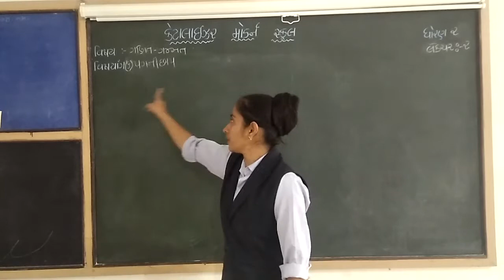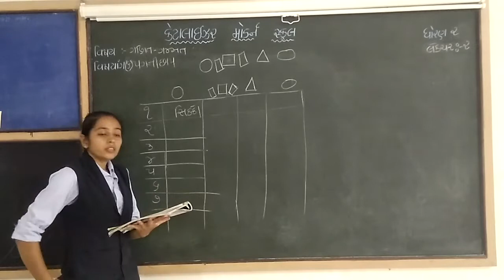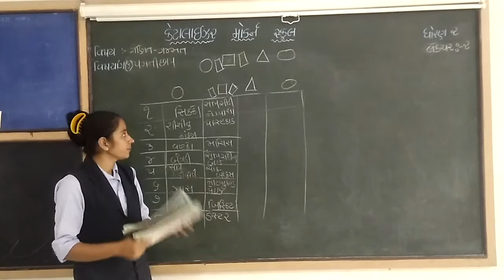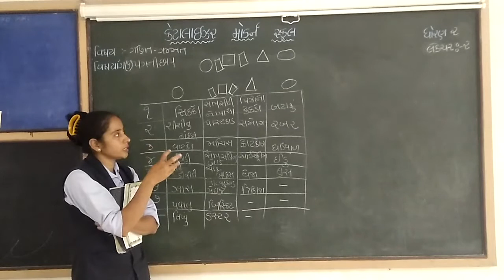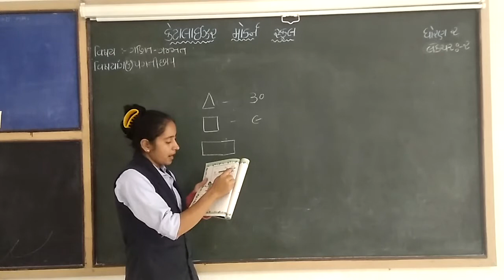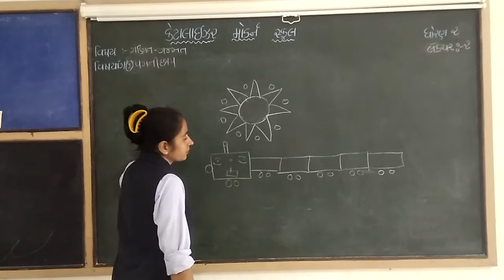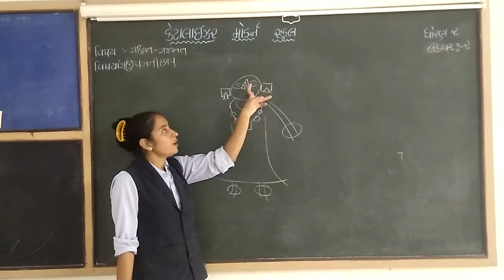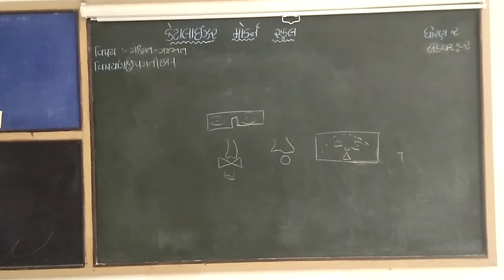std 2 ગણિત | ch 6 પગની છાપ પુસ્તક | Lecture 2